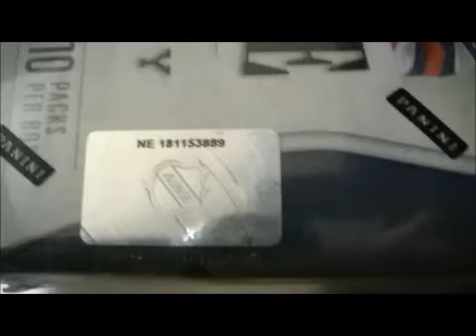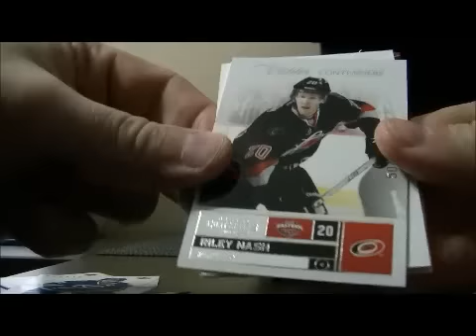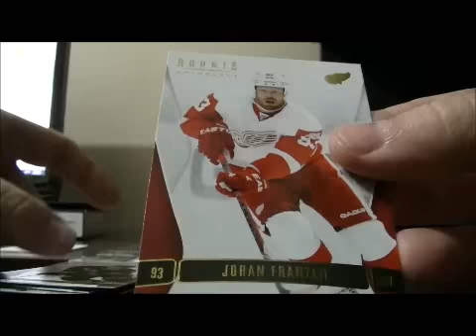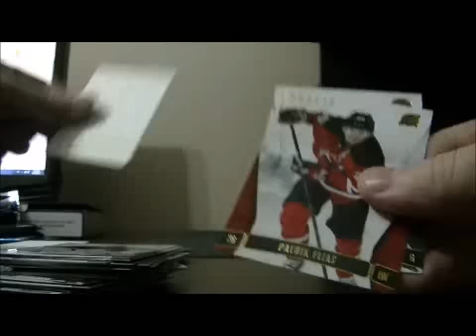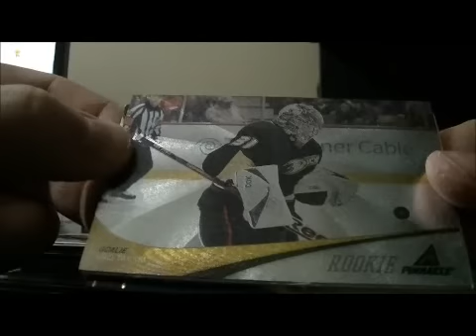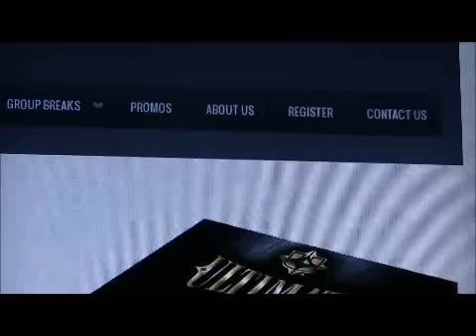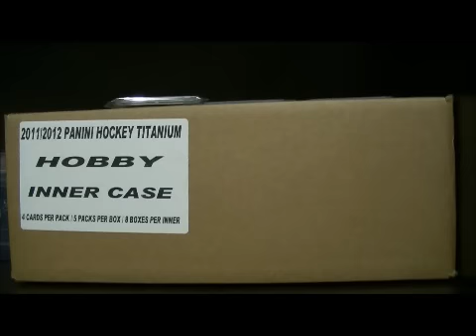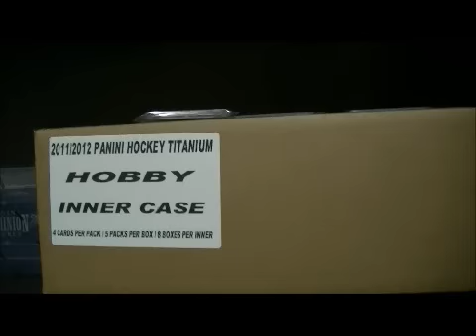2011-12 Panini Rookie Anthology Box Break #32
You could win a box of 2011-12 Upper Deck Ultimate Collection!

Join us every Sunday night for exciting live Group Breaks on BlogTV. Hope to see you there!